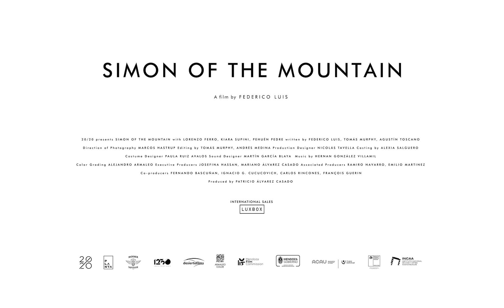FNC 2024 | Simon de la montaña (Federico Luis)